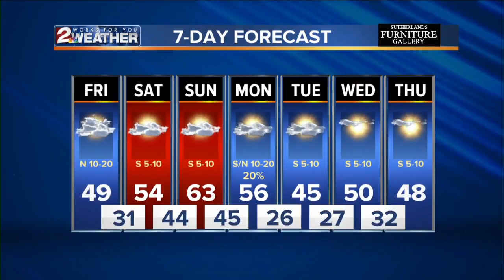KJRH Latest Headlines | December 6, 7am